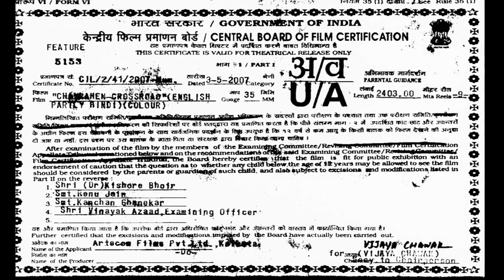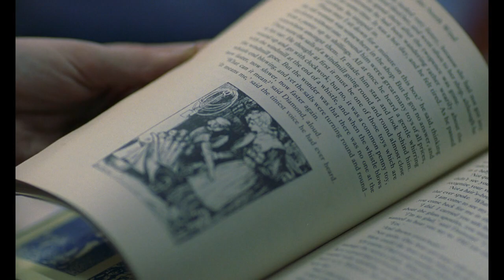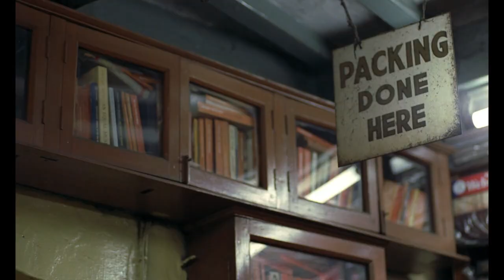Chaurahen-Crossroads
Chaurahen - Crossroads is an evocative and poignant composition consisting of three separate stories set in three different cities in contemporary India. Each revolves around love, life, and loss.